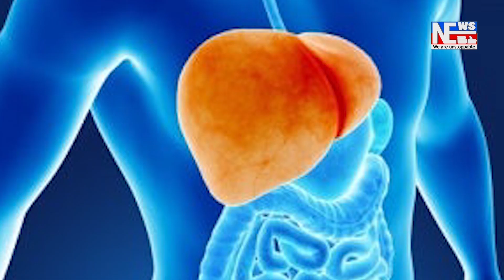চামগুৰিত গৰুমৰাত নিশা উত্তপ্ত পৰিস্থিতি ।ধৰ্মীয় কাৰ্যসূচীত বাধা বেলেগ এটা সম্প্ৰদায়ৰ লোকৰ।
চামগুৰিত গৰুমৰাত নিশা উত্তপ্ত পৰিস্থিতি ।ধৰ্মীয় কাৰ্যসূচীত  বাধা বেলেগ এটা সম্প্ৰদায়ৰ লোকৰ। মজিদৰ সম্মুখেৰে ঢাক ঢোল বজাই ভ্ৰমণ কৰাৰ বাবেই সংঘাত   দুই ফৈদৰ মাজত।